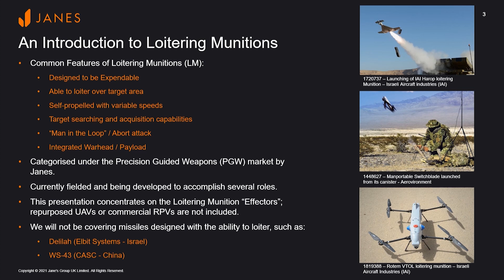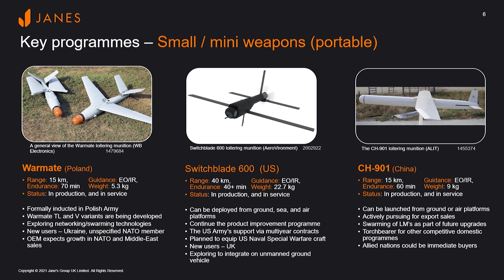Loitering Munitions: Cost-effective yet capable stand-off precision attack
Driven into the public eye by recent events, loitering munitions offer a cost-effective yet capable stand-off precision attack capability. With advances in autonomous and swarming technologies, governments and armed services are starting to see the capabilities and threats such systems can bring to modern and future battlefields.

This presentation by Janes provides an overview of loitering munition technologies and their proliferation, as well as a forecast of this growing market.

The trusted global agency for open-source defence intelligence.